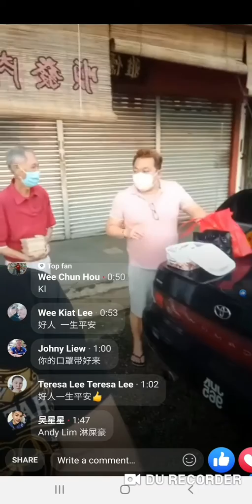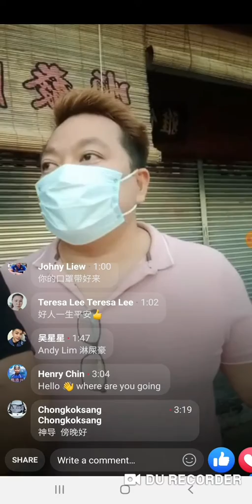Podcast on sending food to the homeless part 4